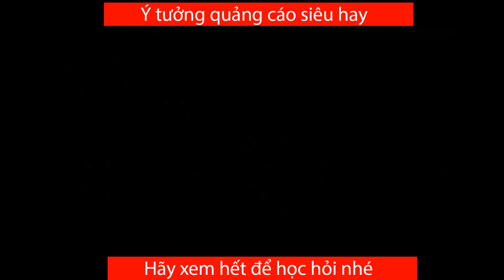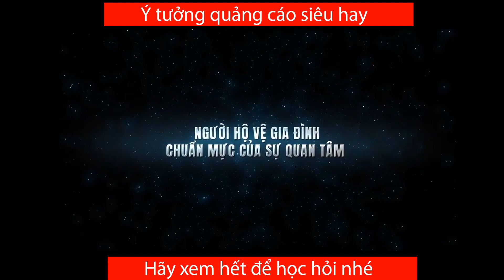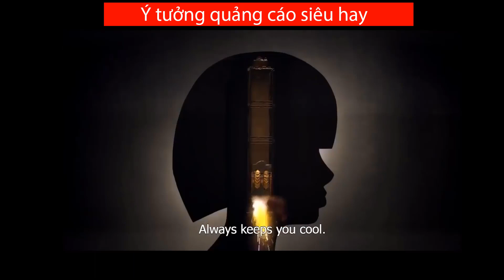Ý tưởng sáng tạo marketing - p1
Chúng tôi sẽ sưu tập các clip quảng cáo luôn luôn cool và siêu ngầu để các bạn cùng xem nhé.
Hãy sáng tạo không ngừng bạn nhé